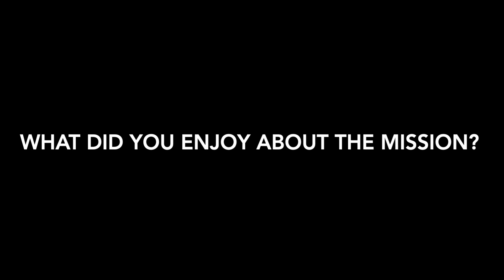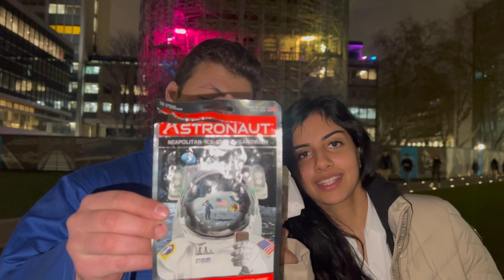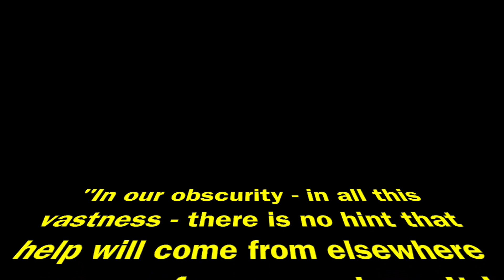I Spent A Day With An Analogue Astronaut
I spend a day at the Science Museum with Evan, an analogue astronaut. We explore the museum, and Evan tells me what it is like to be an analogue astronaut. You will find out about the experiments he did, his challenges, and his food. Make sure to stay till the end to see Evan and me try space food from the Science Museum.